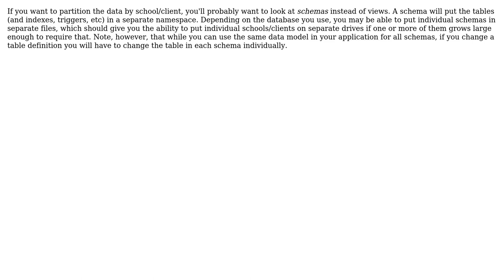Possible performance issues implementing multi-tenant database? (2 Solutions!!)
Possible performance issues implementing multi-tenant database?

With thanks & praise to God, and with thanks to the many people who have made this project possible! | Content (except music & images) licensed under CC BY-SA | Music | Images & others | With thanks to user TMN user superuserdo user Phill W. user gnat and the Stack Exchange Network Trademarks are property of their respective owners. You are responsible for your own actions.